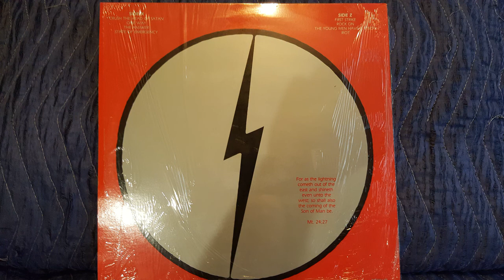Stryken(One Way)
Stryken (originally known as Stryker) was a 1980s Christian heavy metal/hard rock band based in the north Austin, Texas suburb of Cedar Park. Using stage names, the group consisted of Dale Streiker (vocals, lead guitar), Stephen Strieker (vocals, rhythm guitar), Joey Knight (drums), and Ezekiel Vade (bass guitar).

Track listing:
Crush the head of Satan
One way
The answer
State of emergency
First strike
Rock on
The young men have a vision
RiotIF ANYBODY IS INTERESTED IN ANY OF THESE ALBUMS.I HAVE 2 OF THE RED VINYL 1 OPENED ONE FACTORY SEALED LET ME KNOW JUST RECORDED TODAY FROM THIS RECORD NOT TURNING INTO SHOPPING CHANNEL JUST NEED TO UPDATE MY 25 YEAR OLD EQUIPMENT